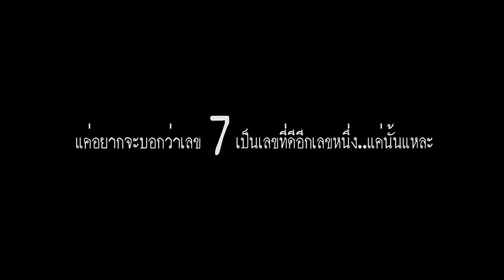Presentation Pon & Neung